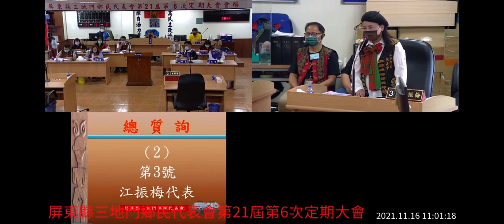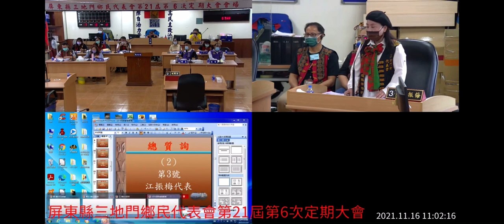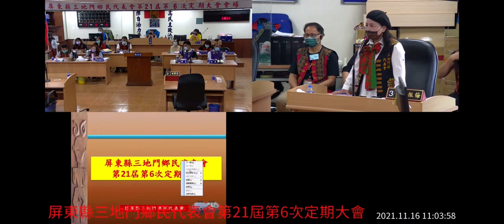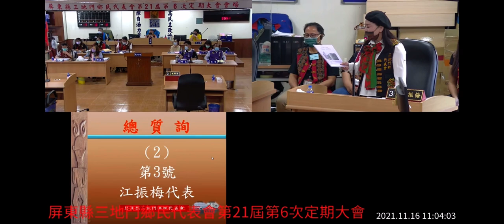2021.11.16江振美代表以排灣族語總質詢本人，有關11/1前往原民會爭取本鄉各部落的計畫，甚至傳統領袖也參加，表示肯定並詢問這些計畫如何完成？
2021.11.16江振美代表以排灣族語總質詢本人，有關11/1前往原民會爭取本鄉各部落的計畫，甚至傳統領袖也參加，表示肯定並詢問這些計畫如何完成？

我也以排灣族語回復：公所將提報原民會爭取本鄉各部落的計畫，公所會盡全力完成，這次讓頭目一同前往拜會夷將主委，主要是目的是讓中央感受本鄉的決心，這次有江議員、陳主席及代表、鄉政顧問、村長、傳統領袖（頭目）等人並由伍立委陪同，前往原民會，向夷將Icyang主委簡報全鄉及各部落急需建設發展的經費，積極展現本鄉對未來願景的擘畫及具體作為，在各部落領袖的見證下，我們受到Icyang主委的支持跟肯定，三地門鄉～政進步，需要大家共同來努力。